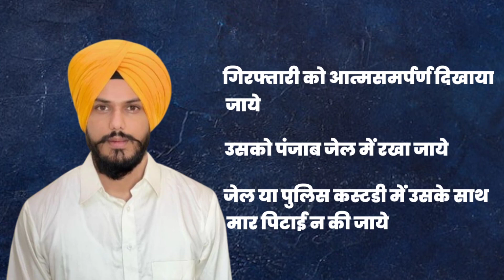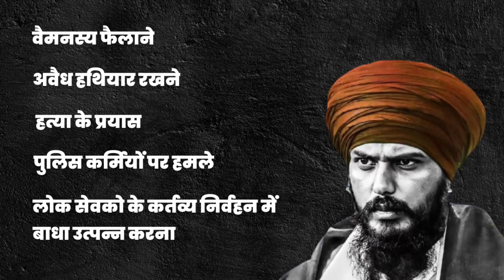amritpal singh case | amritpal singh kyu bhag raha hai | amritpal singh latest update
Amritpal Singh aaj kyu bhagodo ki tarah bhag raha hai ye gutthi abhi police Sulza nahi  pa rahi hai kyuki thode din pehle to Surendar ki baat kar rahe the !

Ajnala thane par dhava bolne ke baad police ne 18th March 2023 ko amritpal singh aur uske sathiyo ke khilaf mamla darj kar karvywahi suru kar di hai !!